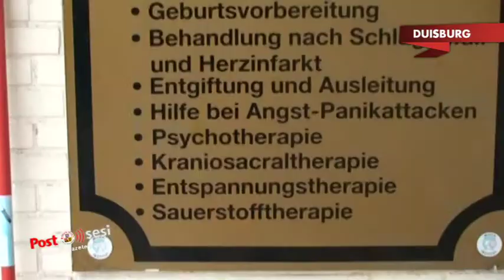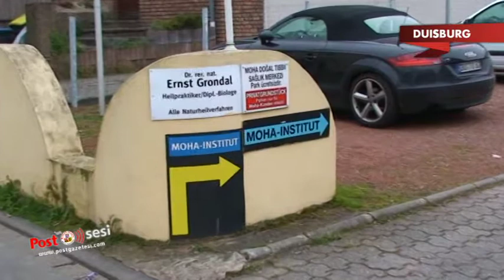Moha Institut birçok hastalığa çare olmaya devam ediyor.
BeschreibungÖzel Alan yönetimde özellikle Stres problemi çeken insanların derdine çare olan Moha Institut başarıdan başarıya koşuyor.